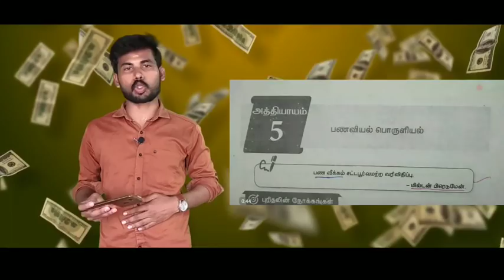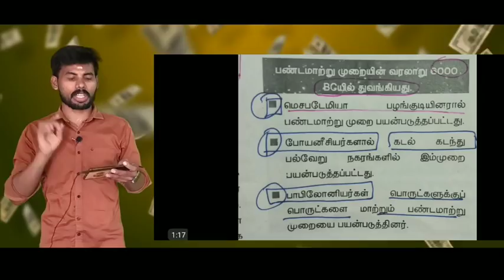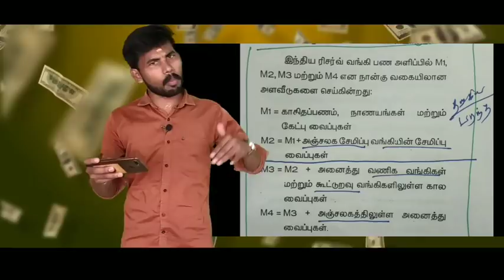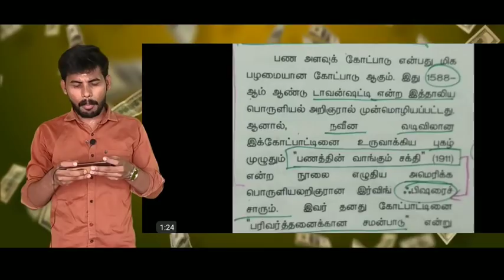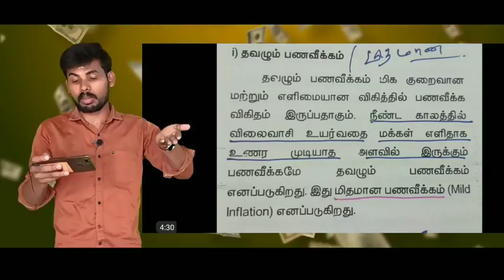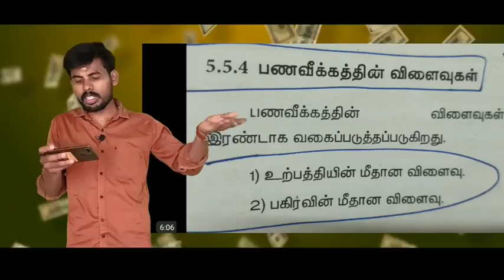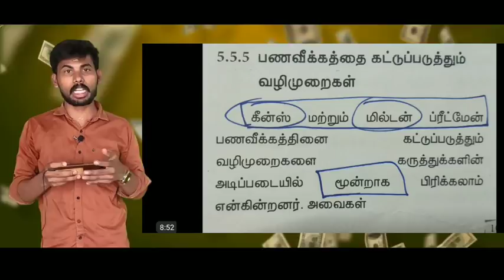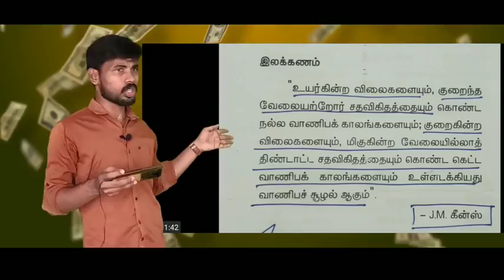+2 New Eco பணவியல் பொருளாதாரம் | Sais Academy